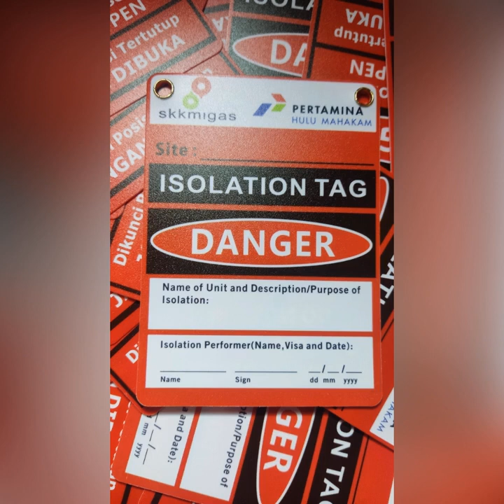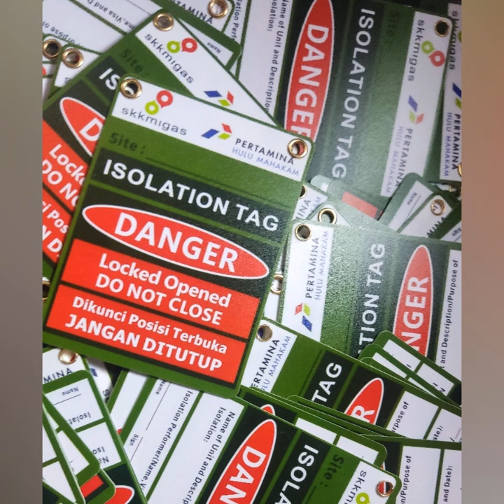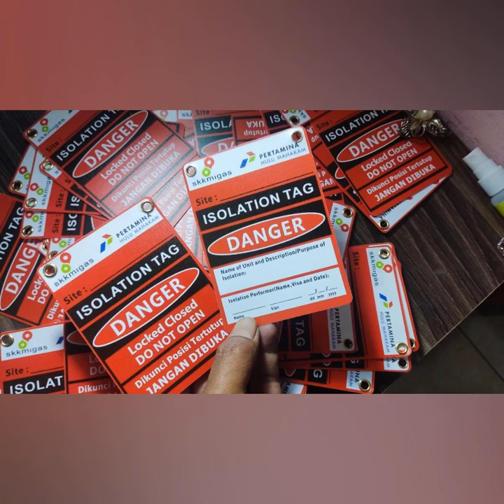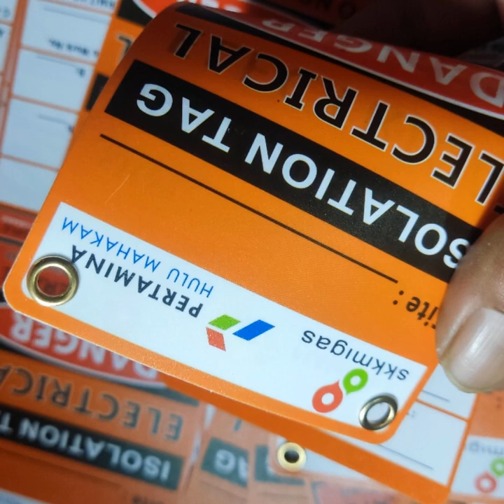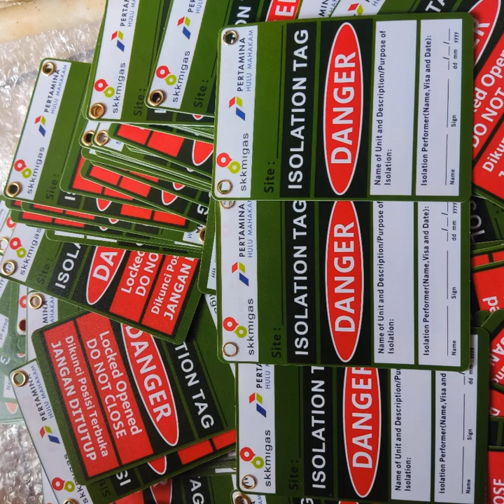Safety Tags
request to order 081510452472